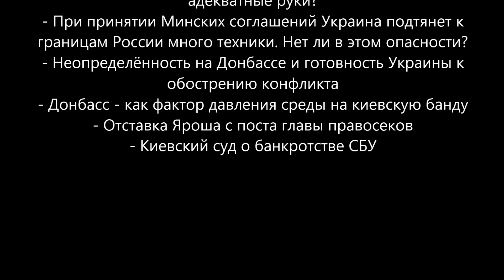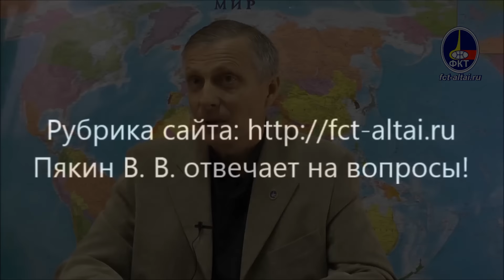Пякин В. В. Украина сегодня (23 ноября 2015 г.)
Рубрика сайта где Пякин В. В. отвечает на вопросы, заданные непосредственно на сайте или канале...